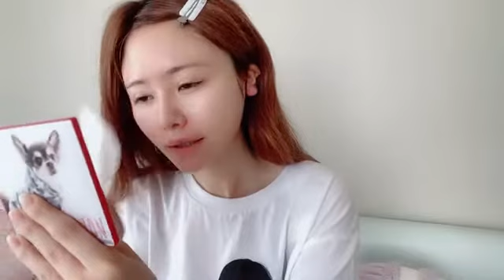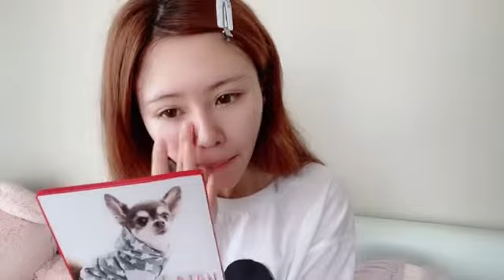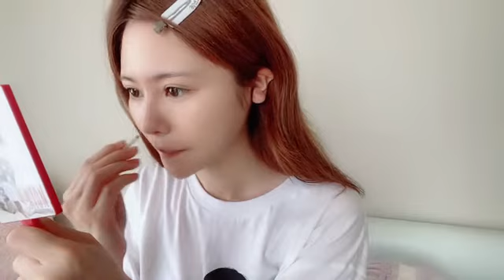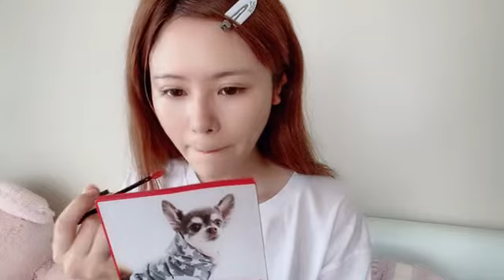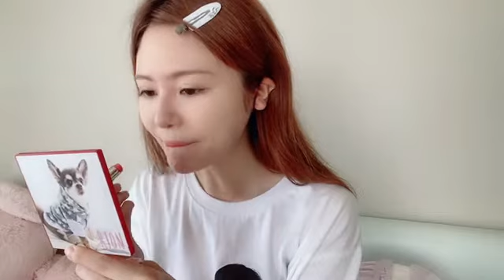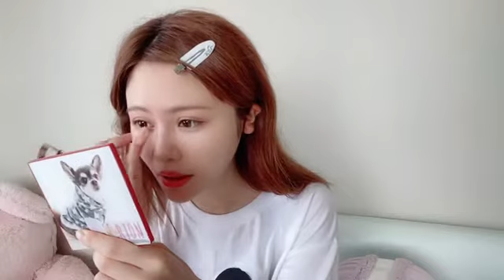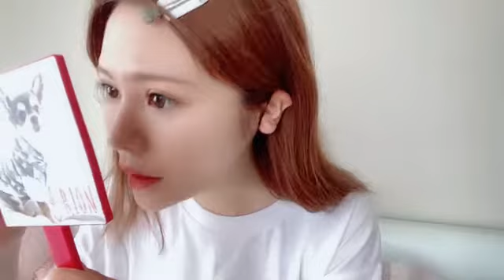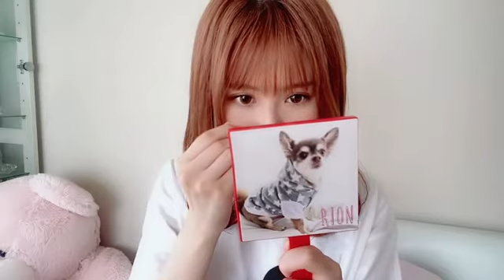2022年09月04日 09時04分28秒 込山 榛香（AKB48 チームA）